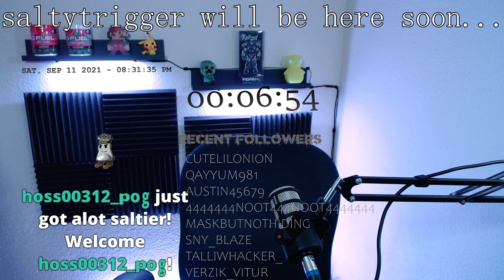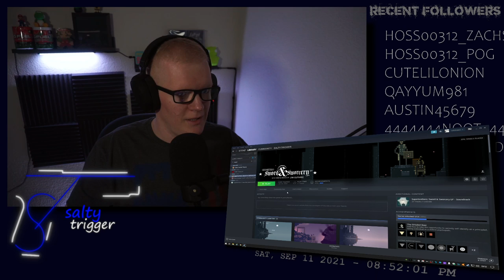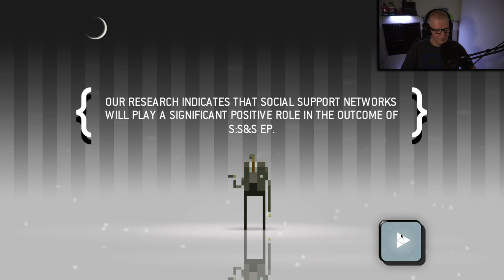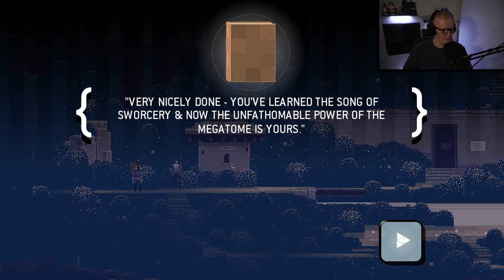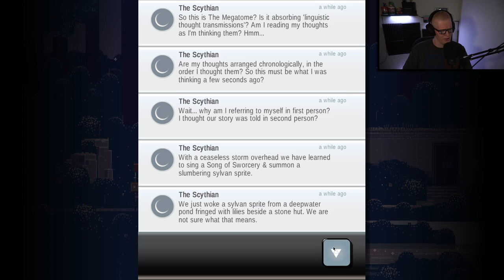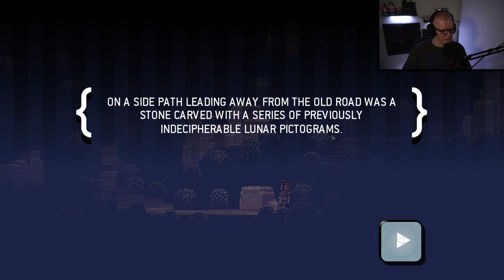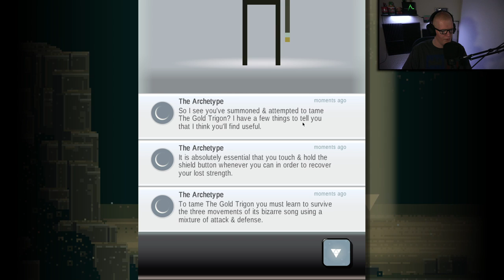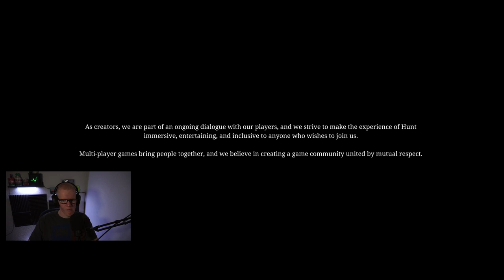Stream 141: Best music in a game. EVER.